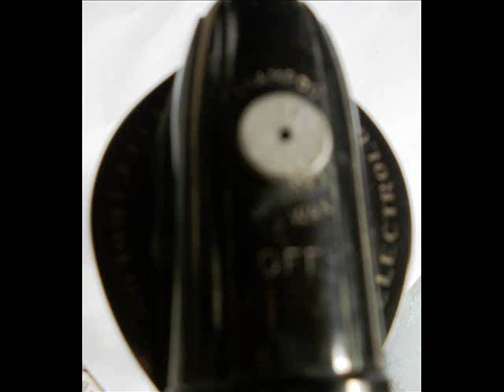ElectroLux Shampoo Wax Jar